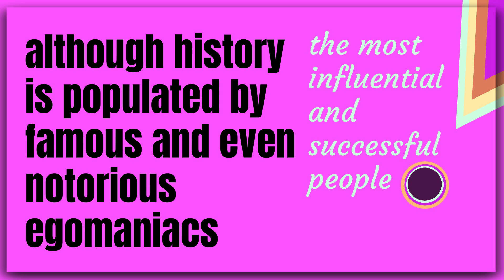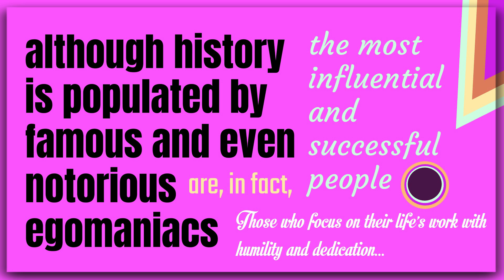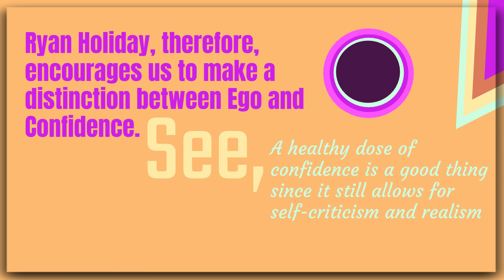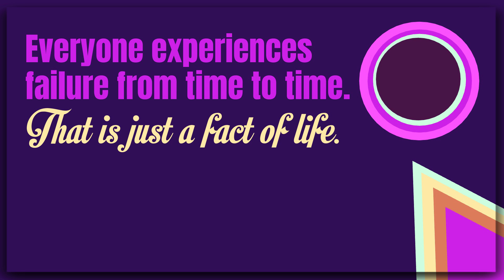Ego is the enemy By Ryan Holiday: Animated Summary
Today’s big idea comes from ‘Ryan Holiday and his thought-provoking book "Ego is the enemy?".

In the book, Holiday explores a little voice that lives inside our heads. A voice that tells us we are worthy of great things, that we deserve more than others, and that we know best. This voice is our Egos!

It can often appear that a strong ego is imperative to survive and thrive in the business world. However, according to Ryan Holiday, a big Ego is far from the universal key to success! Instead, he argues that an egotistical attitude can be downright destructive! That it can ruin relationships, prevent us from reaching our most tremendous potential, and leave us unable to progress.

A key point in the book is that although history is populated by famous and even notorious egomaniacs, the most influential and successful people are, in fact, those who focus on their life’s work with humility and dedication.

Here is our take on the critical insights conveyed in the book:

#1 No shortcuts to success.
#2 Don’t be passionate
#3 A healthy dose of confidence
#4 Continuous learning is critical!
#5 Get over yourself.

We hope you will enjoy this video we will walk you through each insight in greater detail.